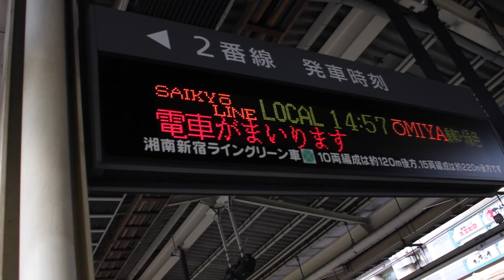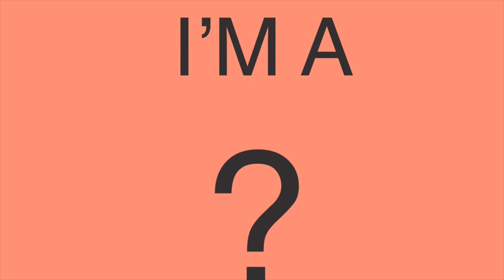IS TOO MUCH TALENT BAD?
A lot of creatives struggled with balancing their talents and finding a true purpose for themselves. I talk about my journey in writing, videography and design and my ideas on balancing it all.